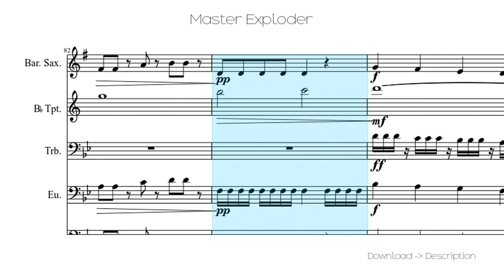🎶 Master Exploder 🎸🎸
Sheet for song: 🎶 Master Exploder 🎸🎸